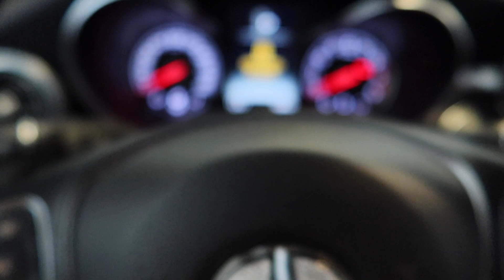OUR OFFICIAL NEW VLOGMAS INTRO! | HE STOLE ALL OUR PRESENTS VLOGMAS DAY 1